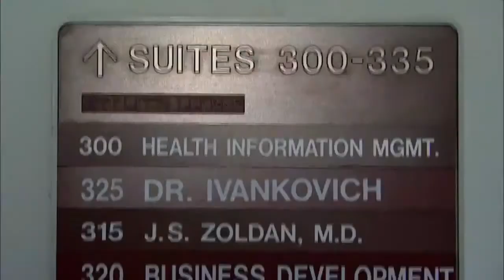Dr. Daniel Ivankovich - "In The Loop" Presents: The Blues Doctor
Daniel Ivankovich (aka Chicago Slim) . . The Blues Doctor